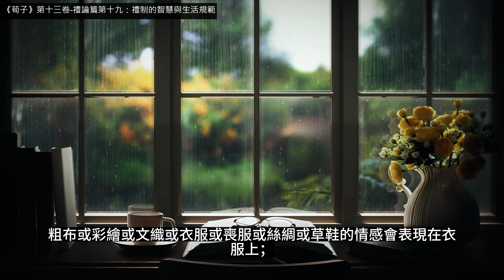[有聲書]《荀子》第十三卷 - 禮論篇第十九：禮制的智慧與生活規範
此章節荀子詳細探討了禮制在個人和社會生活中的重要性。他認為，禮能體現人的道德素養，也是社會秩序的基石。荀子強調，遵循禮制不僅有助於維護社會和諧，也可以促進個人的道德成長。

荀子（約公元前313年 - 公元前238年），原名荀况，字卿，是中國戰國時期最後一位重要的儒家學者，被譽為"儒家之礎"，其學說與孔子、孟子并列，合稱為"孔孟荀"。

荀子主張人性惡說，認為人的本性是壞的，而良好的道德品質則是通過後天的學習和努力來獲得的。他強調規矩和制度的重要性，認為通過嚴格的訓練和教育，人可以改變他們的性格並提升道德素質。此外，荀子還是倫理學、政治學、語言學、藝術學等多學科的開創者和發展者。

荀子的學說對後世影響深遠，他將儒家思想制度化，使儒學成為經世治國的哲學，並對漢代以後的儒家學派產生了重大影響。他的著作《荀子》是戰國時期最重要的哲學文獻之一，蘊含了他對儒家學說的詮釋和對社會現實的深刻洞察。

🔗連結至此章節線上電子書
暫無

⚠️ 本影片內容僅供參考，不具任何學術性質。

📌The original content is from Project Gutenberg.  Produced by Inga Tsai.